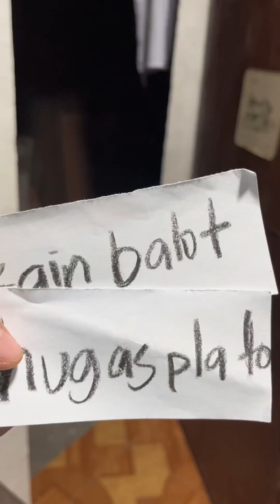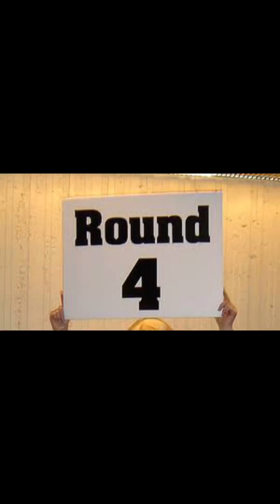partner mong Malakas ang pangangailangan 🤭